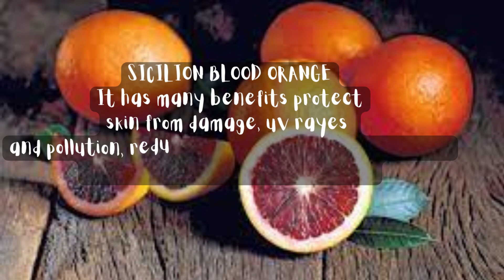Dot & Key super Bright Sun screen